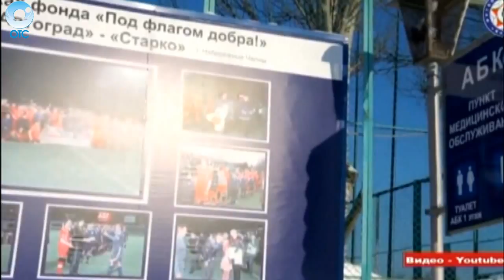СпортОбзор: 30 октября 2015